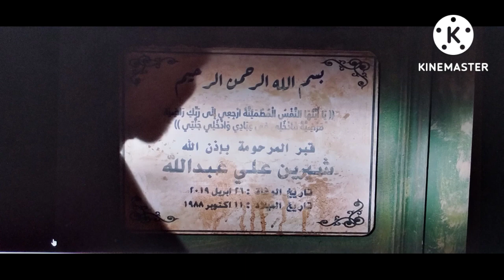مسلسل منعطف خطر ملخص الحلقة الاولى 1/جري.يمه قت.ل